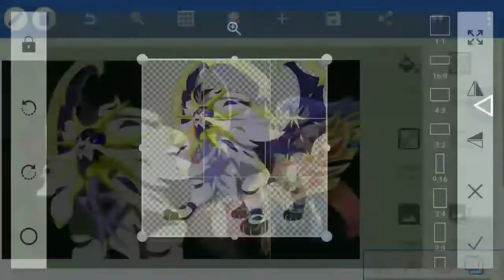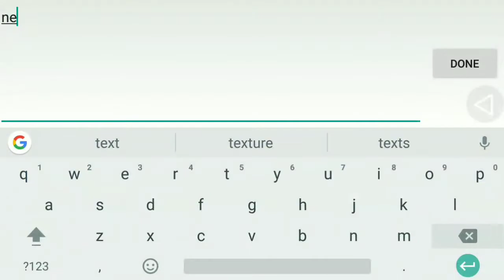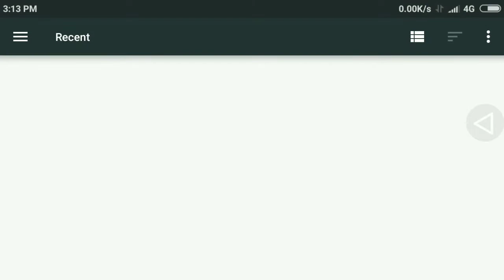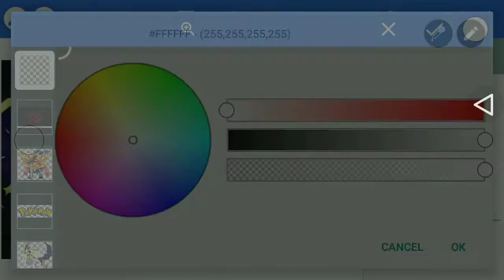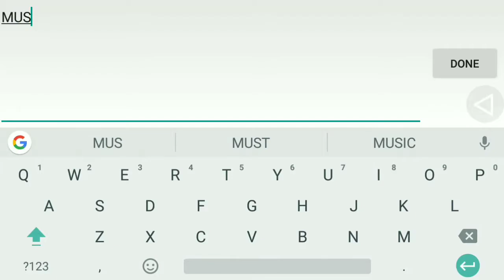How to made a thumbnail like this || thumbnail like poketubers